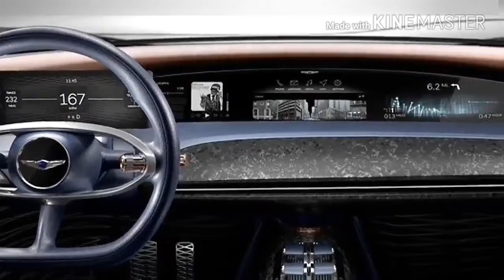2018 Genesis Essentia Concept - Interior and Exterior#By Review Today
Review Today
reviewtoday

cardi b,
cartoon,
cars,
caroline,
cartoonz,
cardi b snl,
cartoon network,
cargo trailer,
careful cardi b,
caramelldansen,
car crash,
car radio,
car wash,
car accident,
car games,
car racing,
car fails,
car music,
car cartoon,
car show,
car alarm,
car auction,
car accessories,
car asmr,
car accident 2018,
car ads,
car amplifier,
car alarm sound,
car alignment,
a cartoon,
a car a torch a death,
a cartoon movie,
a cartwheel,
a carta,
a card number,
a car wash,
a car song,
a cartoon president,
a carnival cruise in the south pacific descended into violent anarchy,
car bass,
car boys,
car build,
car battery,
car bomb,
car baby,
car boat,
car bait,
b cardi,
be careful,
b carter,
b cartoon,
b carden,
be careful clean,
b care,
b carlisle,
b cartel,
b carr,
car chase,
car collection,
car crash test,
car cranking,
car camping,
car crash sound effect,
car crusher,
car crash game,
c carter,
c cartoon,
c card,
c cara,
c carson,
c carmine,
c care,
cartel de santa,
c carbon,
car driving,
car drift,
car detailing,
car drawing,
car design,
car dealership,
car derby,
car dancing,
car diy,
car descendants,
d carter,
d carr,
d cardi,
d cardi b,
d cartel,
d carr baby,
d cartoons,
d carmine,
d carolina,
d carlo,
car engine,
car exhaust,
car explosions,
car elevator,
car edc,
car evolution,
car exploding,
car eats car 3,
car engine sound effect,
car eaten by lava,
ecard,
e carnaval,
e carson,
e cardi b,
e careful cardi b,
e carter,
e cart,
e card kaiji,
ecard vape,
e cartoons,
car fire,
car fry 5,
car factory,
car fix,
car flip,
car for sale,
car fighting,
car flying,
car full movie,
f cartoon,
f cardi b,
f card,
f care,
f carulli,
f charm,
f carma,
f care capsule,
f car scanner,
f care capsule for weight loss,
car gadgets,
car girls,
car garage,
car guys,
car ghost,
car games videos,
car green screen,
car grinder,
car games for kids,
g card,
g carlin,
g cartoon,
g carter,
g cardi b,
g carroll,
g cart,
g cartier,
g carvie,
g cardone,
car horn,
car hacks,
car hauler,
car house,
car hoo,
car honk,
car hopping,
car hud,
car hits bear,
car hauling,
h carter,
h carmen yupanqui,
h car test,
h card trick,
h care,
hcar gun,
h carlson florist white plains,
h carroll and sons paving,
h carl mccall,
h car garage,
car in space,
car insurance,
car interior,
car in water,
car in minecraft,
car in the hat,
car id,
car inspection,
car interior mods,
car inverter,
icarly,
icarly theme,
i care for you,
i carry your heart,
i care 2,
icarly full episodes,
icarly ytp,
i carlton,
i care live,
i cardi b,
car jump,
car jack,
carjacking,
car jump fails,
car junkyard,
car jumps gone wrong,
car jokes,
car jump starter,
car jump crash,
car jumps hill,
j carr,
j carlin,
j carl,
j carti,
j carlos,
j cartu,
j capri,
j cardim,
j carson,
j cardenas,
car kids,
car karma,
car kit,
car kiss,
car karaoke,
car khmer,
car key mason,
car kpop,
car karaoke sia,
car karaoke down syndrome,
k cars,
k carter,
k cartoon,
k carr,
k cardi b,
k cartelo,
k carafe,
ki carma,
k car japan,
k carpenter,
car lift,
car life,
car logos,
car launch,
car life hacks,
car loan,
car lights,
car limbo,
car lease,
car lava,
l carnitine,
l cardi b,
l carnitina,
l carnitine and cla,
l carly,
l carnitine liquid,
l carnosine,
l carnitine review,
l carnitine dosage,
l car 9,
car movies,
car mods,
car mechanic,
car merger,
car mechanic simulator,
car mein music baja,
car mix,
car memes,
car mechanic simulator 2015,
m carey,
m carter,
m carbo,
m cartoon,
m carter make it out,
m cardi b,
m cary,
m card ep 1,
m carrion,
m car control clinic,
car noises,
car news,
car not starting,
car names,
car now,
car note,
car noise meme,
car noise guy,
car news tv,
car nos,
n card,
n cardi b,
n cartoon,
n carolina,
n carolina vs lipscomb,
n carolina ufo,
n carolina vs miami,
n carolina wows,
n carolina vs kentucky,
n carolina vs duke 2018,
car on fire,
car of the future,
car off cliff,
car oil,
car on water,
car on ice,
car organizer,
car overheating,
car on bags,
car of my out get,
o cari,
o carol,
o cara,
o care,
o carolina,
o carla,
o cara o cara bangla song,
o cari o cari song,
o care o care song,
o caroline,
car prank,
car pal,
car phone,
car painting,
car patrol,
car parking,
car project,
car parts,
carpool karaoke,
car police,
p card,
p cars 2,
p card apps,
p care,
p cars 2 review,
p carrera,
p card design,
p cartoon in hindi,
pan card se photo kaise banti hai,
p card edit photo,
car quiz,
car queen,
carquest,
car quotes,
car qi charger,
car quirks,
caro quintero,
car quality control,
car question subaru forester,
q caro estoy pagando,
q carter,
qcarbo,
q carbon,
qcarbo32,
q cartel,
qcarbo16,
qcarbo20,
qcard asia,
q card case,
car review,
car repair,
car ride,
genesis essentia,
genesis essentia concept,
genesis essential,
genesis essentia commercial,
genesis essentia car,
genesis essentia concept car,
genesis essentia reveal,
genesis essentia inte